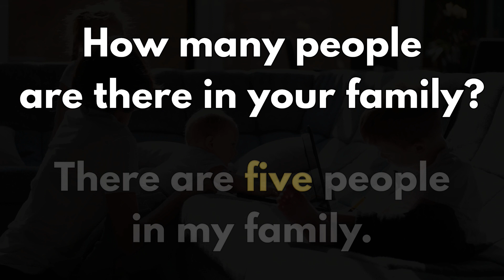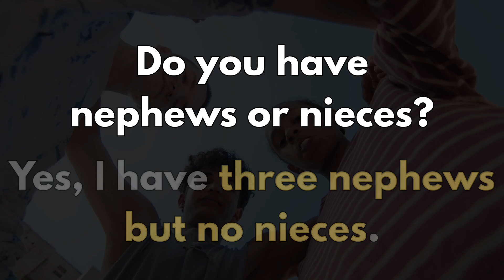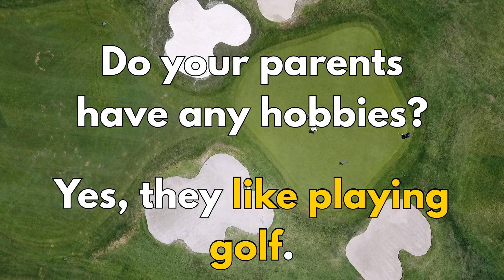CE109 U02 Useful Expressions